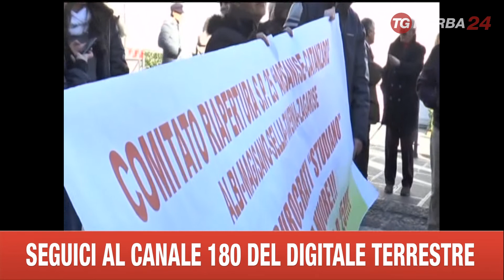CATANZARO PROTESTA PER STRADA DISTRUTTA DA ALLUVIONE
GLI ABITANTI DELLA PRESILA CATANZARESE SONO IN RIVOLTA DOPO CHE L'ULTIMA ALLUVIONE HA DISTRUTTO LA STRADA DI COLLEGAMENTO E NESSUN INTERVENTO E' STATO ATTUATO PER IL RIPRISTINO